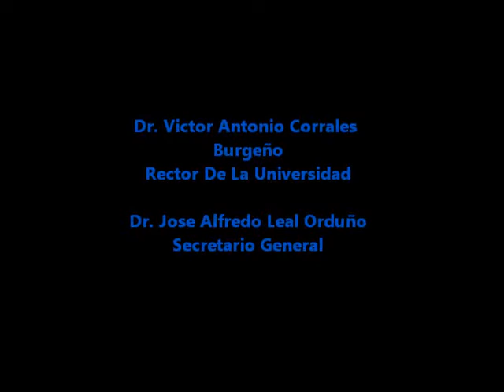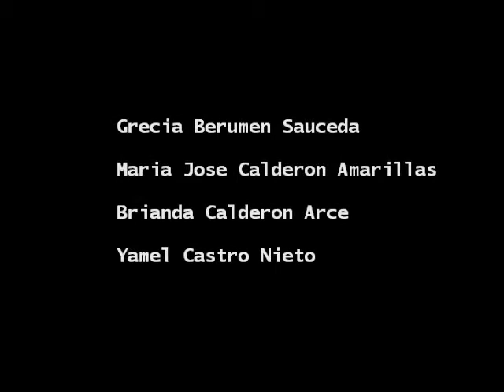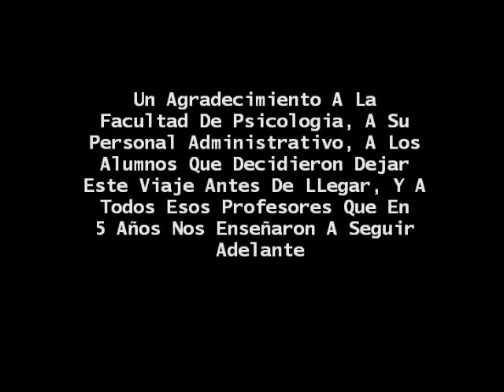UN VISTAZO A LA FACULTAD DE PSICOLOGIA TRAILER 2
Dedicado, Para La Facultad De Psicologia Especialmente Al Mi Grupo 03, Generacion 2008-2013 De La Universidad Autonoma De Sinaloa